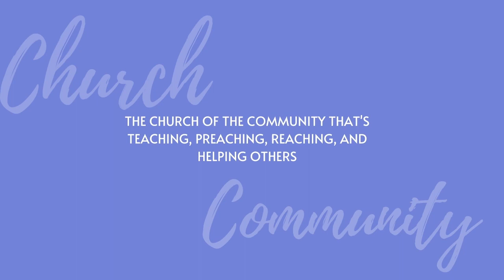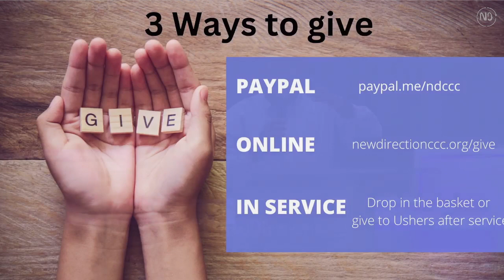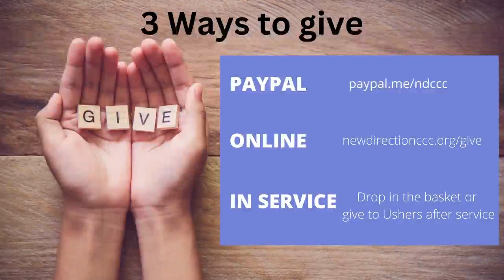Don't Ask Me To Move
We're so glad you've joined us for worship!
Engage with us by commenting, sending a message, or visiting our website at newdirectionccc.org to share prayer requests or spiritual responses, request info or give online. We'd love to hear from you and follow up with easy next steps.